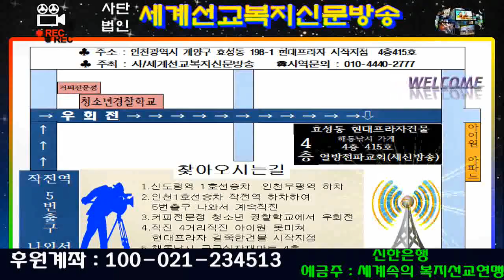김경철 목사 * 안영화 교수의 "하나님의 은혜"(테플린 보석/사역문의: 010-5229-6748/세계선교복지신문방송/열방전파교회/2018년8월28일)